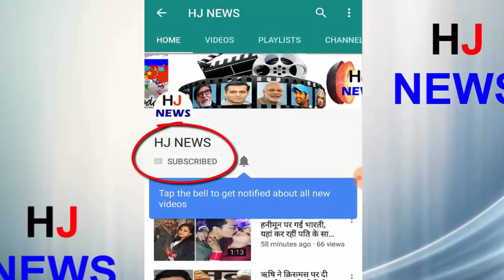कचरे के डब्बे में पड़ी थी मिथुन की बेटी दीशानी,मिथुन ने उसके बाद किया कुछ ऐसा..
Today we are going to tell you about such a great celebrity of Bollywood, whose name is Dishani Chakraborty, daughter of Mithun Chakraborty, whose name is now in a lot of discussion
On the same side, the potato has come up in front of one thing. It is known to all that Dishani was adopted by Gemini and he was found in a garbage pile, perhaps very few people know this thing.When Gemini got this thing When he knew about the information, he immediately expressed his desire to adopt that girl and immediately brought him to his house, in the upbringing of the child, Mithun ji's wife Yogita Bali Ji gave full support to Mithun ji
It is believed that Dishani is very fond of films. He is very interested in watching movies Salman Khan is his favorite actor, Dishani has done a acting course from the New York Film Academy. And he wants to make his career in the film itself.
HJ NEWS !!